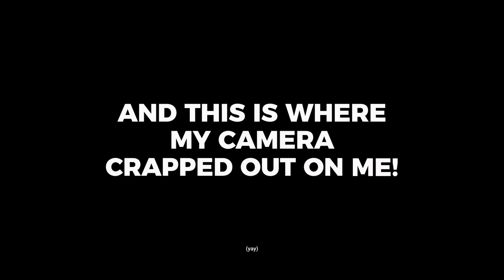Pumpkin Spice Pizza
To celebrate the first day of fall, I made a pumpkin spice pizza. I wanted to try and turn the typically sweet flavor into a savory pizza. Watch to find out if it's delicious or disgusting!

BECOME PART OF THE FAMILY!

SIGN UP FOR THE NEWSLETTER!

LET'S GET SOCIAL!

CREDITS!